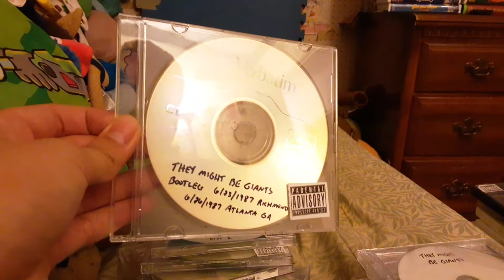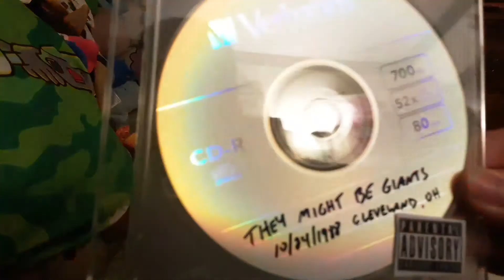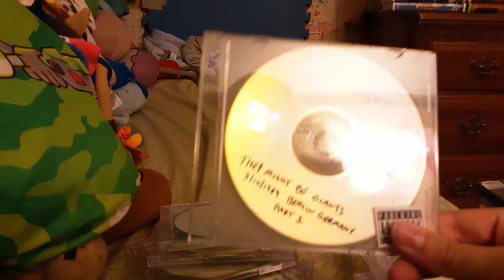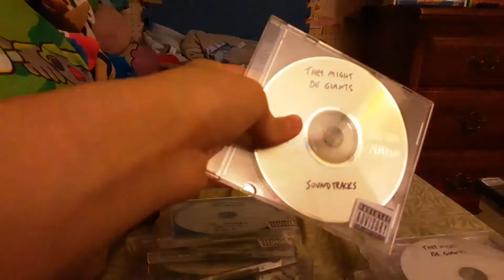They might be giants homade CDs